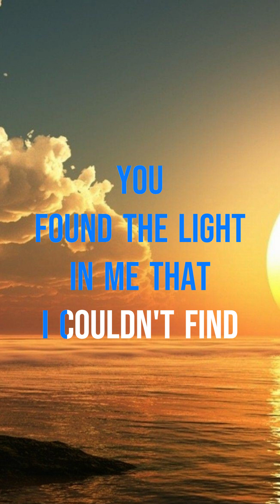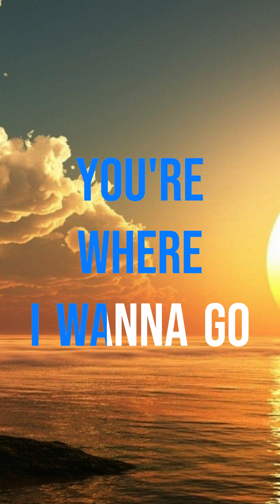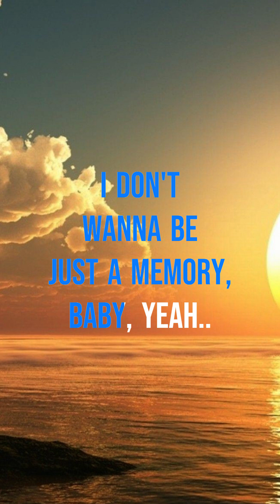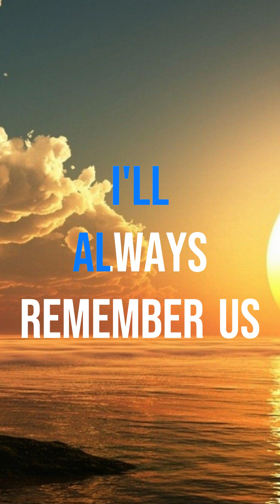Karaoke Time: Always remember us this way